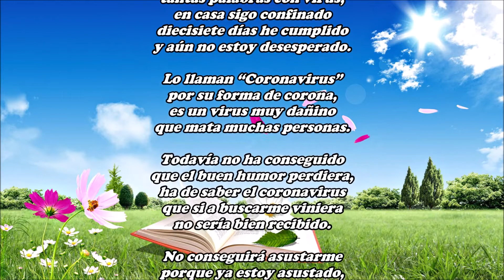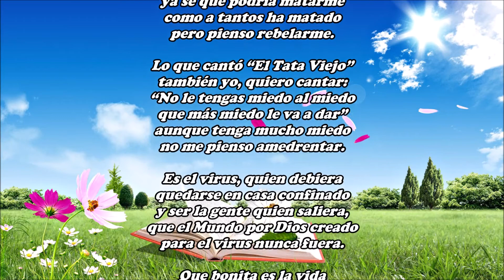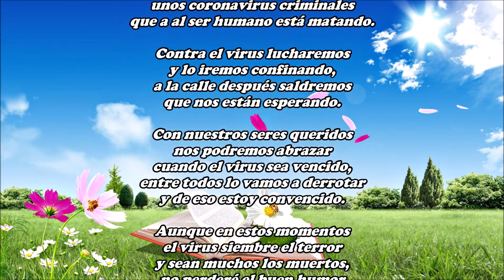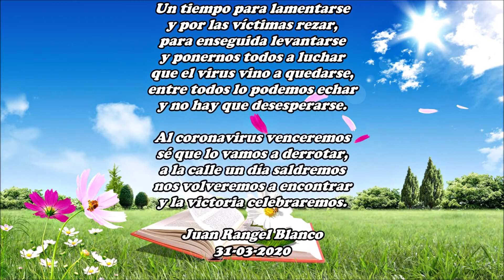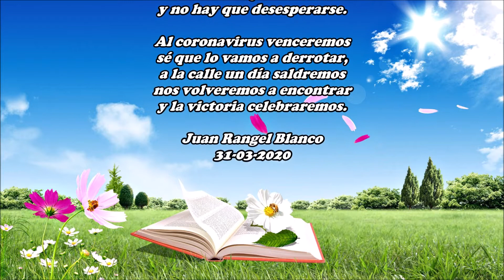Que bonita la vida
Nunca en mi vida he rimado
tantas palabras con virus,
en casa sigo confinado
diecisiete días he cumplido
y aún no estoy desesperado.

Lo llaman “Coronavirus”
por su forma de corona,
es un virus muy dañino
que mata muchas personas.

Todavía no ha conseguido
que el buen humor perdiera,
ha de saber el coronavirus
que si a buscarme viniera
no sería bien recibido.

No conseguirá asustarme
porque ya estoy asustado,
ya sé que podría matarme
como a tantos ha matado
pero pienso rebelarme.

Lo que cantó “El Tata Viejo”
también yo, quiero cantar:
“No le tengas miedo al miedo
que más miedo le va a dar”
aunque tenga mucho miedo
no me pienso amedrentar.

Es el virus, quien debiera
quedarse en casa confinado
y ser la gente quien saliera,
que el Mundo por Dios creado
para el virus nunca fuera.

Que bonita es la vida
y compartir con la gente,
si nos cierran la salida
será el Mundo diferente.

No se hicieron las ciudades
ni los pueblos ni los campos
tampoco los ríos y mares,
para que los fueran poblando
unos coronavirus criminales
que a al ser humano está matando.

Contra el virus lucharemos
y lo iremos confinando,
a la calle después saldremos
que nos están esperando.

Con nuestros seres queridos
nos podremos abrazar
cuando el virus sea vencido,
entre todos lo vamos a derrotar
y de eso estoy convencido.

Aunque en estos momentos
el virus siembre el terror
y sean muchos los muertos,
no perderé el buen humor
ni me quedaré en el lamento.

Un tiempo para lamentarse
y por las víctimas rezar,
para enseguida levantarse
y ponernos todos a luchar
que el virus vino a quedarse,
entre todos lo podemos echar
y no hay que desesperarse.

Al coronavirus lo venceremos
sé que lo vamos a derrotar,
a la calle un día saldremos
nos volveremos a encontrar
y la victoria celebraremos.

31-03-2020